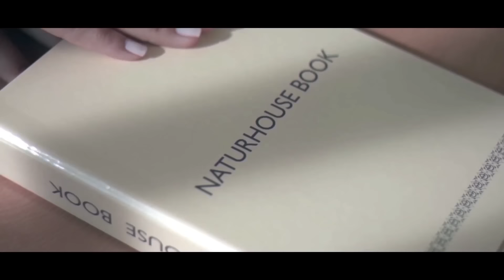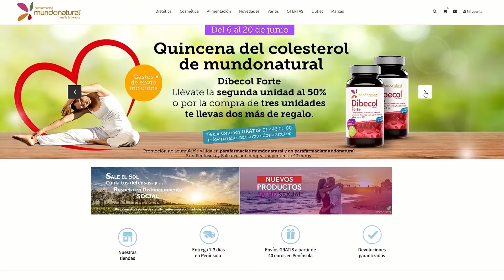¿Hará referencia el Rey FELIPE VI a la deriva SECESIONISTA de SÁNCHEZ?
Hoy en Los Intocables hablaremos de como la economía española se está enfriando más de lo que el gobierno pensaba, esto significa que en 2023 habrá que ir con cuidado, además trataremos el tema de como la eliminación de la sedición y el alivio o rebaja de la malversación ya figura en el BOE, vemos como aquellos que destruyen España vuelven a ganar una vez más. También trataremos el tema del ingreso en menos de 10 días de Griñán a prisión y como el mismo está intentando desesperadamente que eso no suceda y como olvidarnos de que mañana es nochebuena y esto conlleva que el Rey Felipe VI salga ante todos los españoles a dar su famoso discurso y nos preguntamos, ¿hablará de como Sánchez está a la deriva de los secesionistas?. Para tratar estos temas contaremos con Juan de Dios Dávila, Juan Jara, Carlos Paz y Manuel Bernáldez además de contar con el economista Daniel Lacalle, el diputado el PP en la Asamblea de Madrid Sergio Brabezo, la periodista Teresa Gómez y el analista, escritor y empresario Lucio Muñoz.